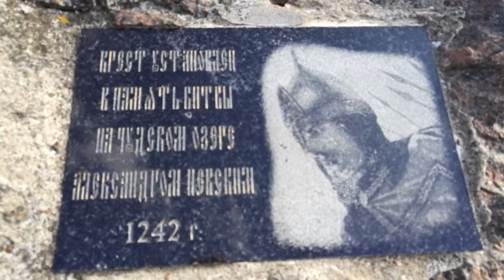Чудское озеро Ветвеник